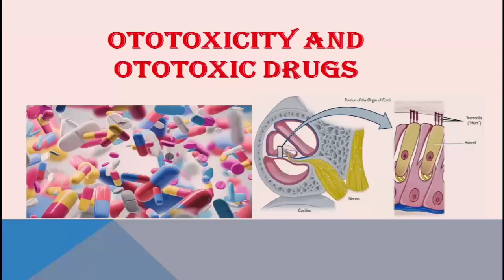Ototoxicity and Ototoxic Drugs - a Short Overview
The ear is the organ of hearing and balance but proper functioning of this organ can be hampered by several agents causing difficulty in hearing and balance maintenance. Ototoxicity is an important topic for the ENT examinee, ENT practitioner as well as general practitioner. Understanding ototoxicity needs knowing different ototoxic agents, their mechanism of toxicity, risk factors, early recognition of ototoxicity during the course of treatment and management of patient with ototoxic sequele. Here is a short overview of all these.